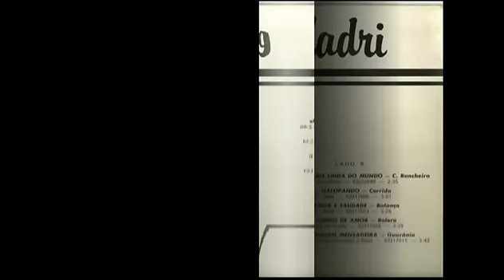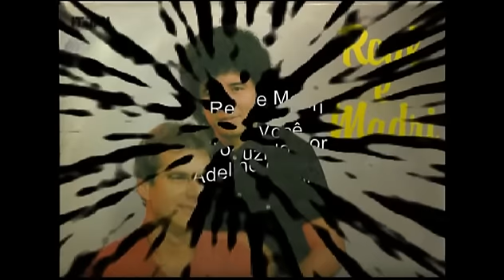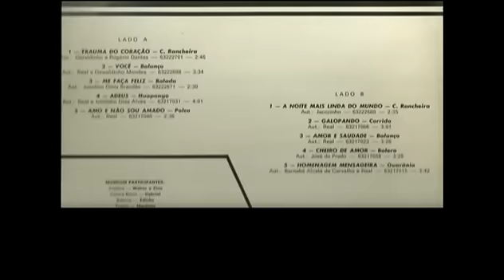Real e Madri Você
De Itaporã Matogrosso do Sul Para o Mundo - Real e Madri - Voce